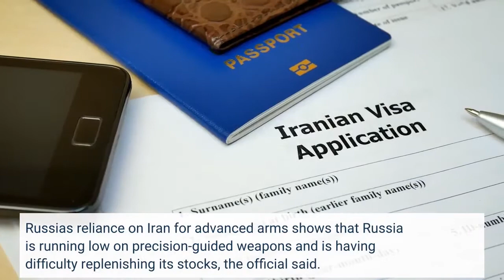Russia adds to weapon stockpile with purchase of lethal drones from Iran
WASHINGTON – Russia has bought lethal drones from Iran to attack Ukrainian troops, a move that underscores Russia's dwindling stocks of precision weapons more than six months after its invasion, U. S. officials told USA TODAY. There are indications, however, that the Russians are not satisfied with the purchase because of the drones' reliability, according to a senior administration official who talked about intelligence findings on condition of anonymity. The Biden administration is concerned that the drones will give the Russians a precision weapon to strike behind Ukrainian lines, the official said. The move from the Iranians comes as the Pentagon has been shipping weaponry to Ukraine that includes devices that can interfere with their navigation and shoot them down. Iranian drones have been used to attack U. S. troops in Syria but defenses have rendered them mostly harmless, according a U. S. military official who was not authorized to speak publicly. Iran has trained Russians to use the drones, said a second U. S. official familiar with intelligence estimates but not authorized to speak publicly. Russia's reliance on Iran for advanced arms shows that Russia is running low on precision-guided weapons and is having difficulty replenishing its stocks, the official said. Iran's unmanned warplanes have a spotty record of reliability, the official said. But when the drones work as designed, they can be devastating, the official said.